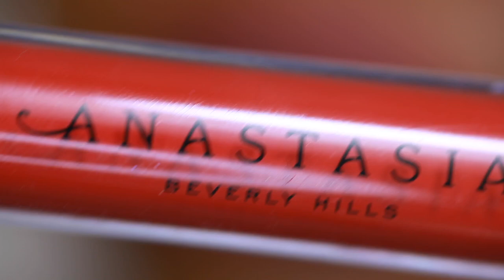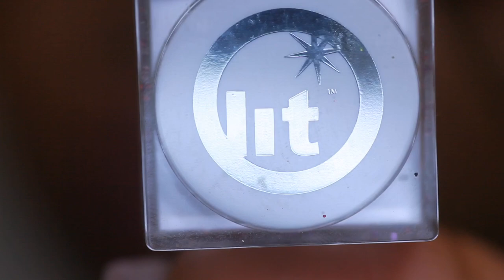EASY RED GLITTER LIP ART| ANASTASIA BEVERLY HILLS, LIT COSMETICS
I created this easy glitter lipstick for Christmas.

Hope you had a great Christmas and I hope you enjoy the tutorial.
Gerard Cosmetics immortal lip pencil
Anastasiabeverlyhills American doll liquid lipstick
Makeup Revolution precious stone lip topper, iced diamond
Litcosmetics glitter, heart breaker